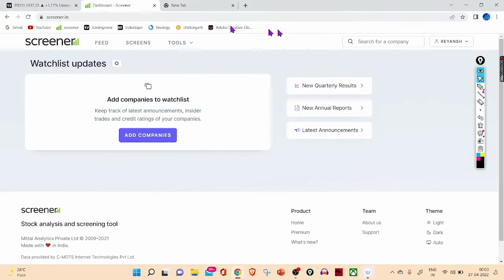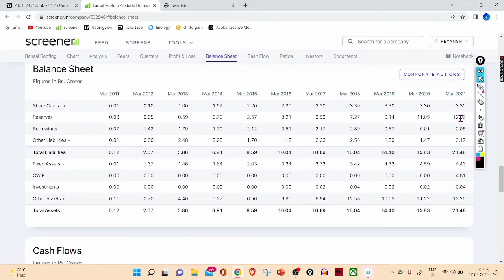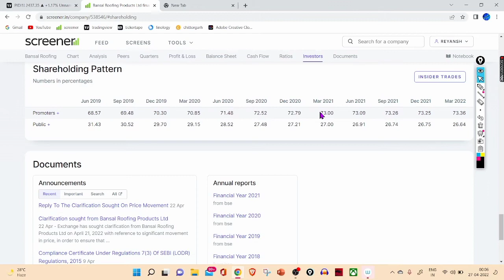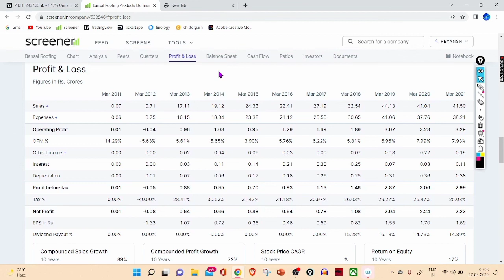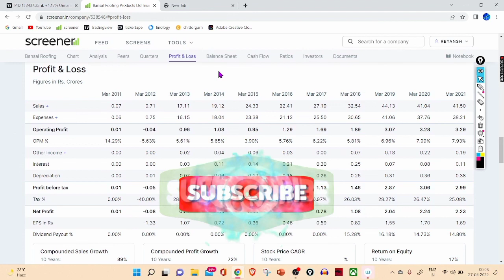best penny stock to invest for long term// multibagger penny stock under 100rs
best penny stock for long term investing

this stock gave multibagger 700% returns in the previous year.
constant increasing profits increasing promoter holding and great balance sheet make this stock ideal for long term investment

penny stock under 100rs